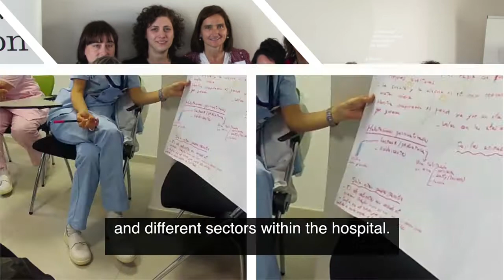Creative Pills, Conexiones Improbables [English]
We explain what the the creative Pills are and the benefits they can have in the different projects of Conexiones improbables.